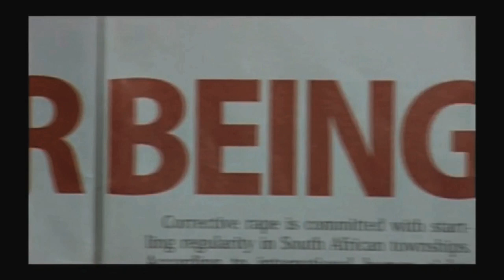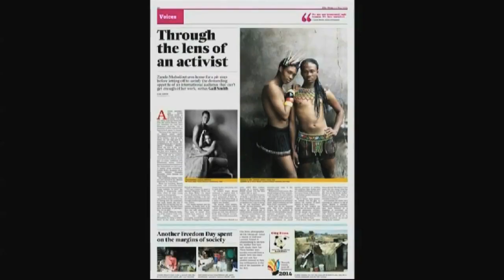2013 Prince Claus Award to Zanele Muholi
2013 Prince Claus Awards Committee on Zanele Muholi

Zanele Muholi (1972, Umlazi) is a photographer and visual activist who affirms and celebrates the multiplicity of human identity and sexuality. Representing the black female body in an honest and compelling way, her intimate portrayal of lesbian love reveals beauty and tenderness, and asserts the joy of close relationships with radical and liberating energy.

Parallel with the production of these inspiring images, Muholi works on Faces and Phases (ongoing since 2006), an expanding archive of the lesbian, gay, bisexual and transgender (LGBT) community in South Africa. Muholi's integrity and affinity with those she photographs establishes deep trust, empowering them to become more public. She employs black-and-white portrait conventions to create dignified visual statements that emphasise the official nature of this historically important record of a previously hidden population. In addition she has done important work on hate crimes against LGBT people, the trials of perpetrators and funerals of victims.

Confidently operating in the different and often separated contexts of contemporary art and social development, from official cultural events to the streets, Zanele Muholi reaches a wide audience. She shines a searching light on the interaction of socio-economic realities and gender non-conformity, exploring the power politics of class, race, gender and sexuality, and disrupting norms and stereotypes. Intentionally didactic, her work activates others, increases media attention on LGBT issues, confronts the conservative social culture and boldly exposes the contradictions between South Africa's progressive LGBT state policy and the country's daily context of violent homophobia.
 Zanele Muholi is honoured for her powerful images supporting and promoting self-expression and pride within the gay community; for increasing knowledge and understanding of sensitive and/or taboo issues in South Africa and beyond; for her courageous visual archiving and activism to uphold the rights of LGBT people and assert their presence in public space; and for creating witnesses out of each of us and giving us a powerful weapon in the universal fight against discrimination.

The film was directed by Annette de Bock and produced by Brenninkmeijer & Isaacs.